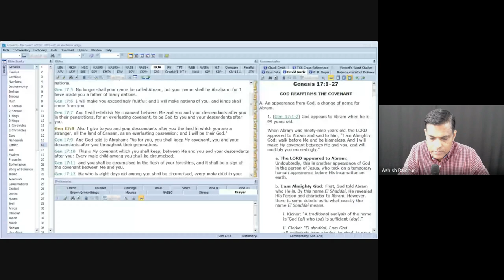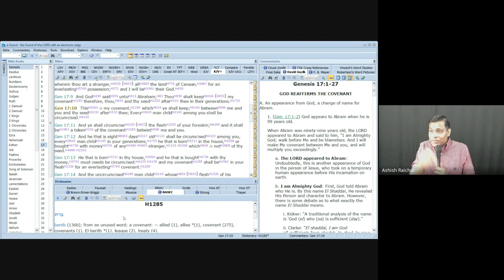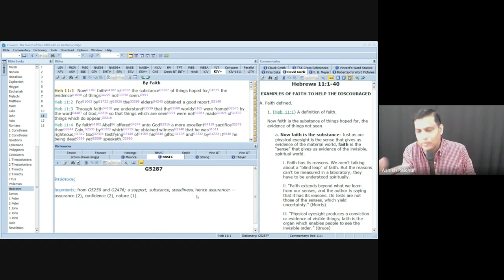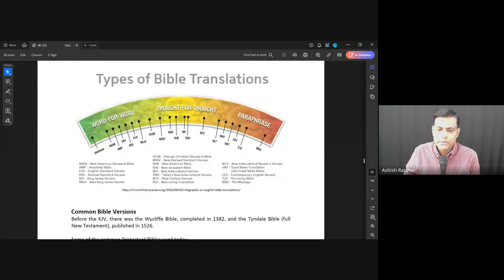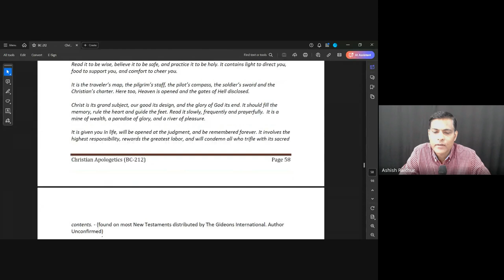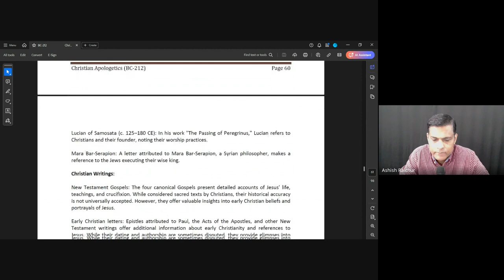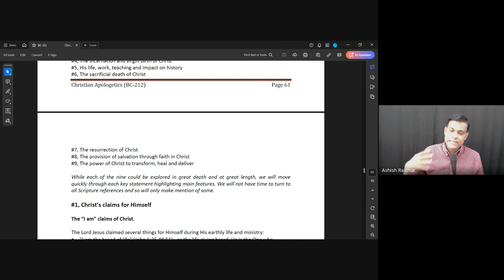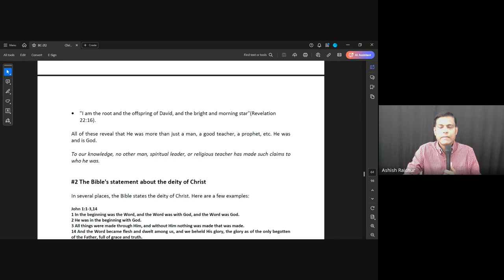Christian Apologetics| Lecture 11 : BC212-CA-20240919